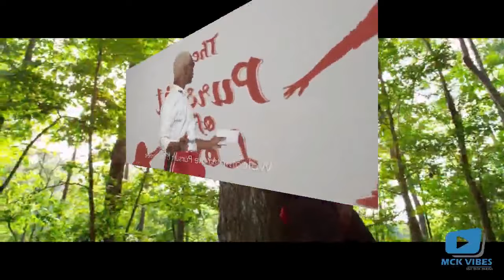BEST OF R2BEES | MUGEES | PAEDAE | RATATA.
First group mix on this channel R2BEES MUSIC. | MUGEES | PAEDAE | OMAR STERLING | Best of all time. Ratata!!!